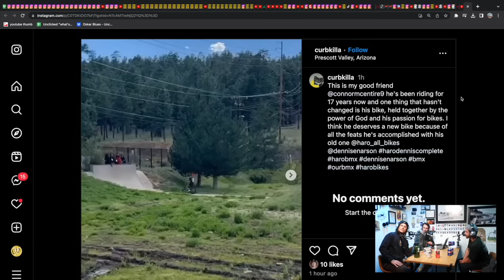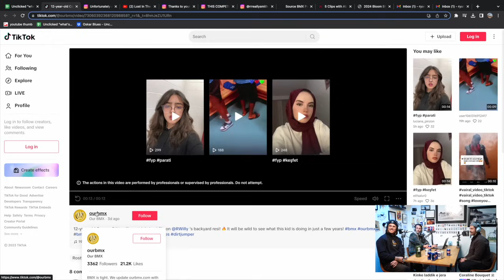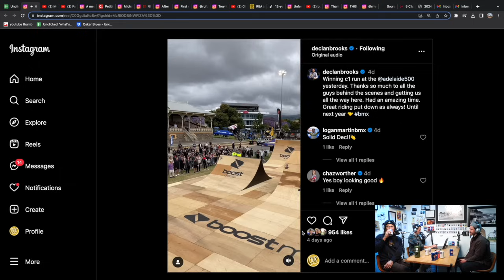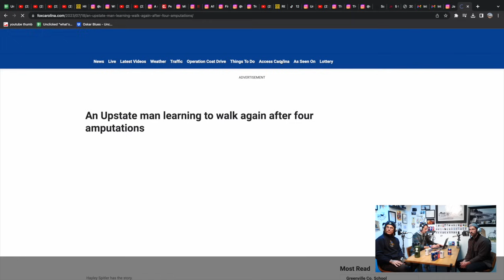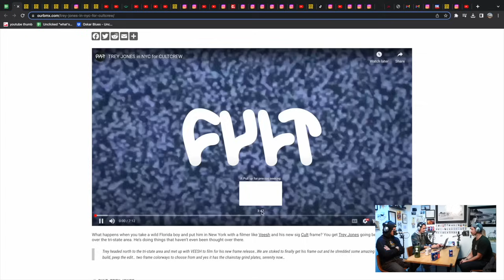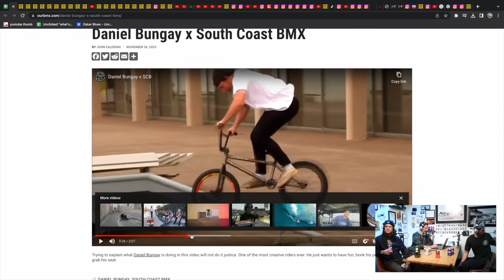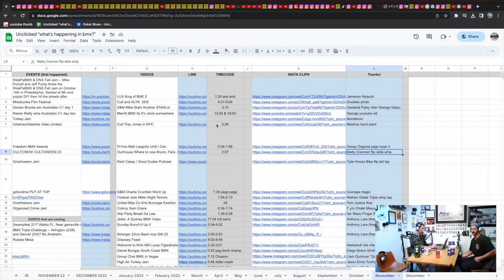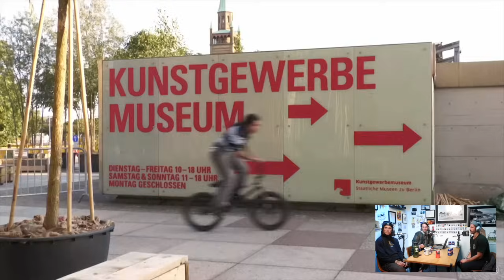WHAT THE HELL HAPPENED IN BMX?! NOVEMBER EPISODE - UNCLICKED PODCAST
If you like what we do and want to support, check out our online shop...

November was a heavy one for videos and events, so hang in there for another  three hour episode of What the Hell Happened in BMX? Many thanks to Garrett for sitting down for another round, too!

Thanks to Dales/Oskar Blues for supporting the Unclicked Podcast!

0:00 - Intro / News
45:20 - Events (That happened)
1:23:20 - Events (That are coming)
1:27:27 - Videos you should watch
2:16:00 - Insta Clips

Pulled BMX App - See print out
Time BMX App
Dhers selling parks to scooters & moving to China
Histand Memorial: Mike Purcell from RidePaBMX set up a go fund me and raised money for a memorial mural for Brian Histand to be painted by a local artist on a new feature at 9th and Poplar DIY. With help from Dave Krone, Dolecki and the guys at 9th and Poplar

EVENTS
RidePaBMX & DNS Fall Jam -- Mike Purcell and Jeff Purdy threw the RidePaBMX & DNS Fall Jam on October 15th in Philadelphia. Started at 9th and poplar DIY then hit the streets after

EVENTS that are coming
Swampfest 2/17 Waldo FL. Near gainsville or Jacksonville
BMX Triple Challenge -- Arlington (2/26) and Denver (5/4)? No Anaheim

VIDEOS
Video links removed because YouTube character limits